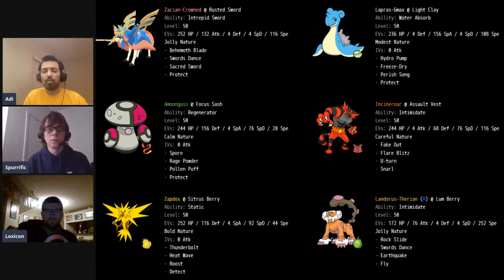LAPDOG! 2x Top 16 @JoeUX9 League team report feat. Justin Burns and Alex Underhill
Timestamps:
00:00 - Intro
00:58 - Teambuilding
03:40 - Zacian
07:40 - Lapras
10:40 - Amoonguss
15:00 - Incineroar
19:00 - Zapdos
23:10 - Landorus
24:48 - Tournament Highlights
29:00 - Weaknesses
31:45 - Conclusions